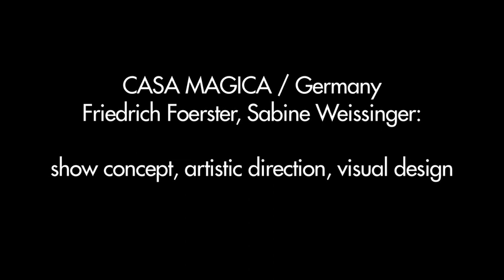CASA MAGICA Sound and Light Horus Temple Edfu Act 2.2-3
Sound and Light Show at the Horus Temple in Edfu / Egypt
composition, sound design: Stephan Boehme

Stage II: Colonnade Court
Act II.2-3: The Morning Ritual and the Morning Hymn